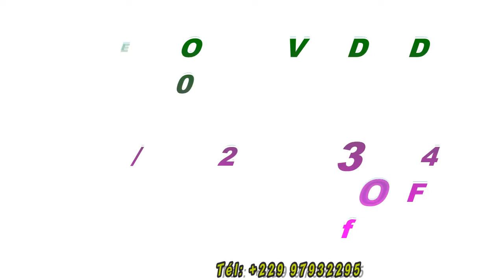DJOUGOU AT-TAWBA:Repentir 555B Sheichk.A.R.Gounou KHOUTBA 🔺 LES CHIITES 08/10/2022-12/03/1444